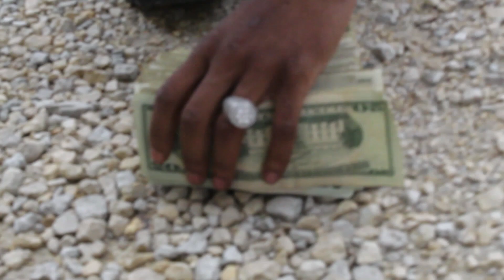OTF Mikey - All Love Remix (Music Video) Shot By - @iLL Visionz